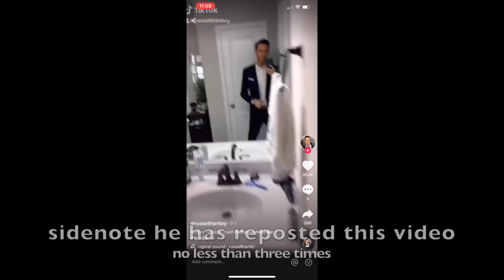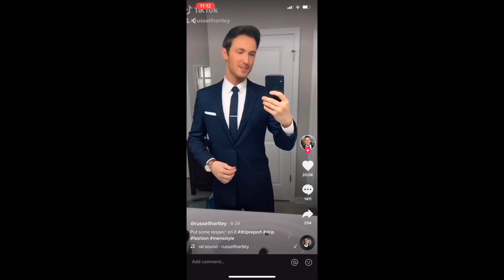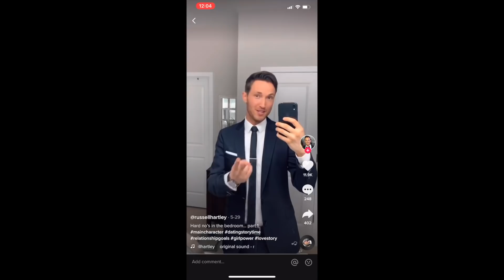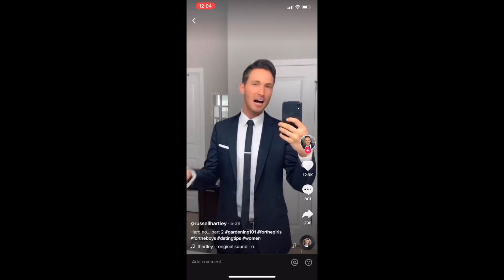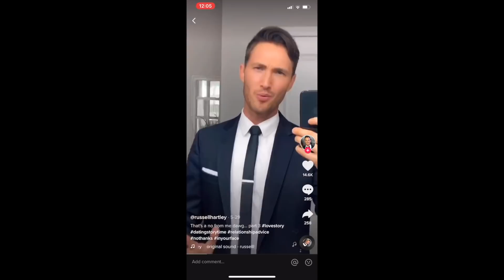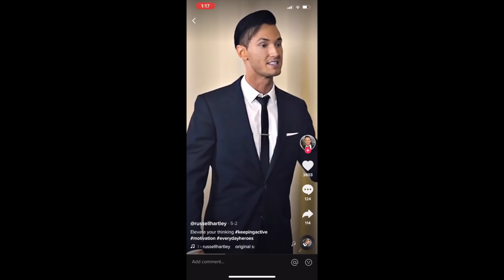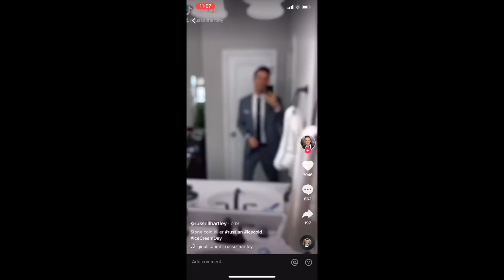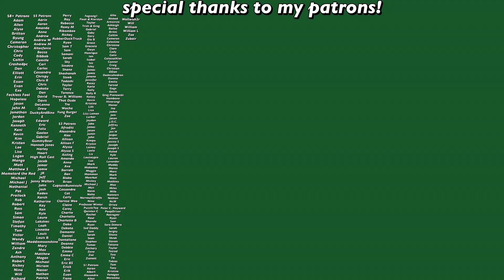i have questions about Russell Hartley's TikTok stories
Russel Hartley is TikTok's resident pickup artist...or so he claims. I don't buy some of his stories about the women he has hooked up with, let me explain.